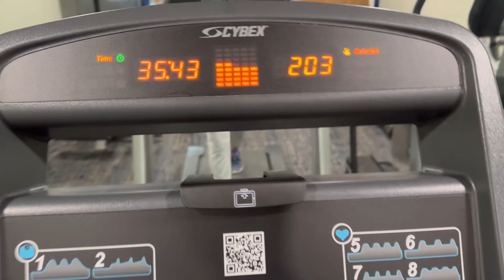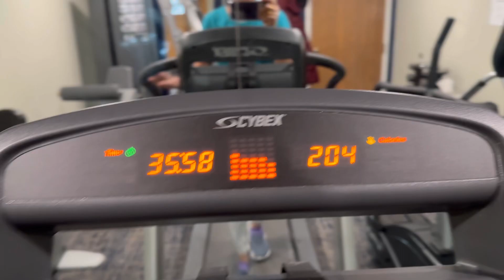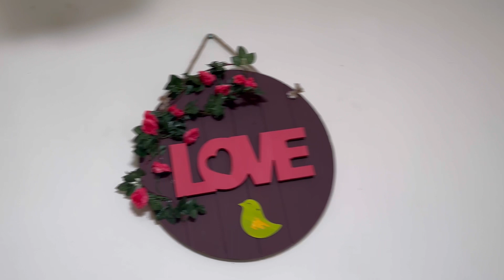Gym Time~ସାଙ୍ଗର Anniversary🎊🧿~ମିଷ୍ଟିକୁ potty training ଆରମ୍ଭ କଲି ସବୁଠୁକଷ୍ଟ🤦‍♀️~Odia Vlogger Apali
Hi friends,

❤️Apali❤️

ପୁଅ ହବ ନାଁ ଝିଅ?ସେଦିନ ବହୁତ ହିଁ Special ଥିଲା ଆମ ପାଇଁ|Gender Reveal Day|One of blessed day of our life